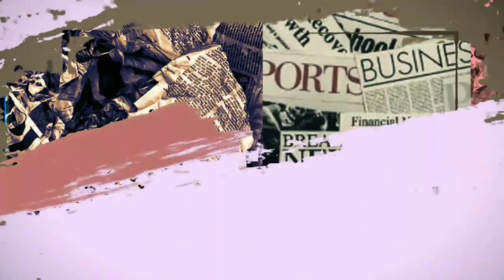Ivan Gunawan Terdiam!! Soal Pernikahan Ayu Ting Ting Dan Adit Jayusman, Yang Penting Mereka Bahagia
Ivan Gunawan Terdiam!! Soal Pernikahan Ayu Ting Ting Dan Adit Jayusman, Yang Penting Mereka Bahagia Beberapa waktu lalu, penyanyi dangdut Ayu Ting Ting santer dikabarkan sudah memiliki calon suami baru. Adalah pria bernama Adit Jayusman yang digadang-gadang akan menikah dengan Ayu Ting Ting itu. Adit sempat mengenyam Pendidikan S2 di Negeri Kincir Angin, Belanda Lantas, bagaimana tanggapan Ivan Gunawan soal kabar tersebut, mengingat selama ini dirinya sering tertangkap kamera mengharapkan cinta Ayu Ting Ting?

► Sumber Berita : pop.grid.id
► Penulis : pop.grid.id